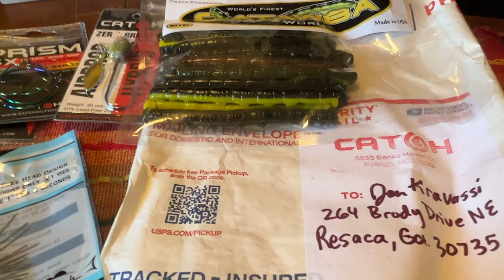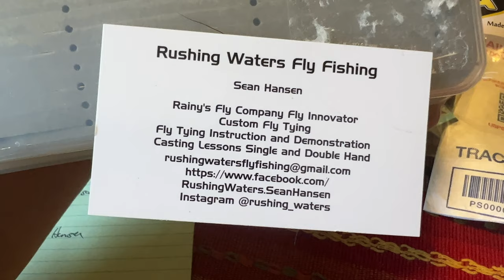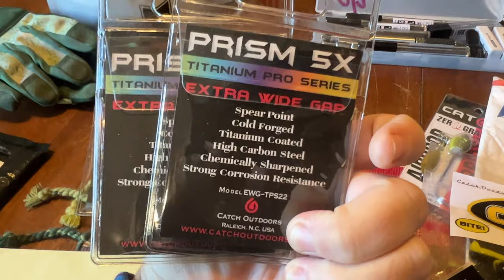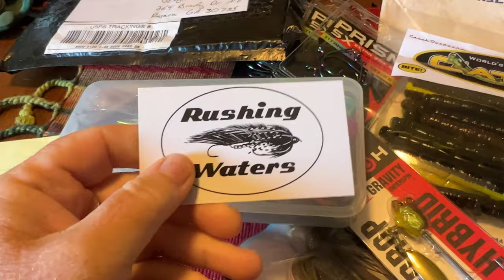Awesome SURPRISE Mail Call!! (Catch Outdoors and Rushing Waters)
You guys  blow me away with your kindness! Thanks for these wonderful gifts! If you want to check out some great fishing products, here's the links for both companies!
Thanks so much for stopping by the channel. I'll leave a cold glass of tea on the counter and keep the porch light on. Xoxo, Jen at JBCo.

Respirators:
3M (Large)
3M (Small)